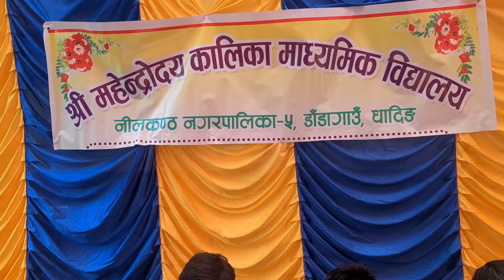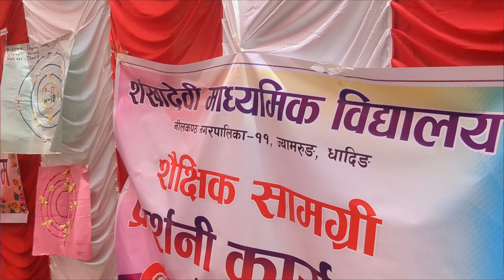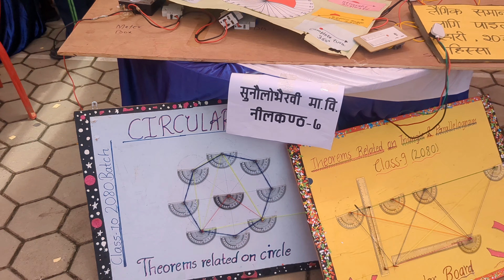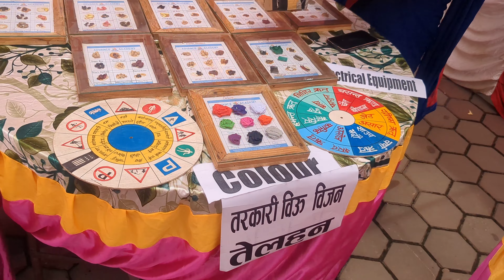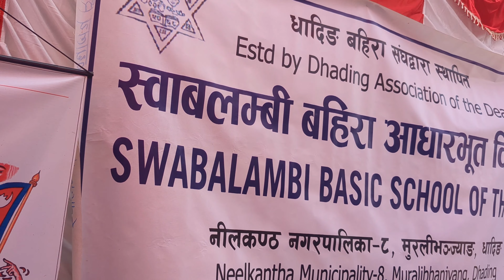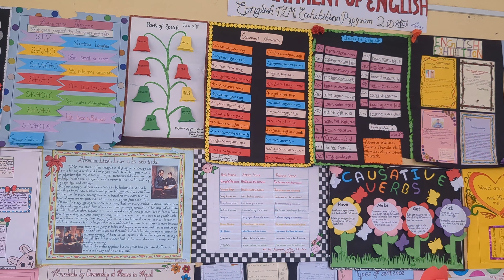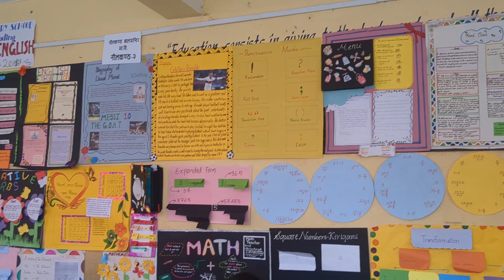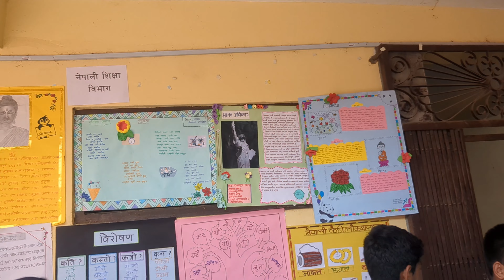शैक्षिक सामग्री प्रदर्शनी कार्यक्रम - २०८१ || Educational Material Exhibition - 2081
नीलकण्ठ नगरपालिका , धादिङ, नेपाल
Neelakantha Municipality, Dhading, Nepal
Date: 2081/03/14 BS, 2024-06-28